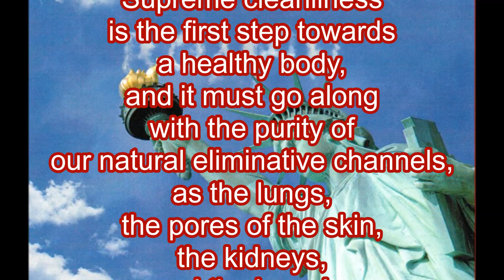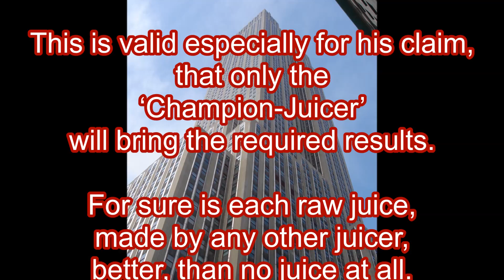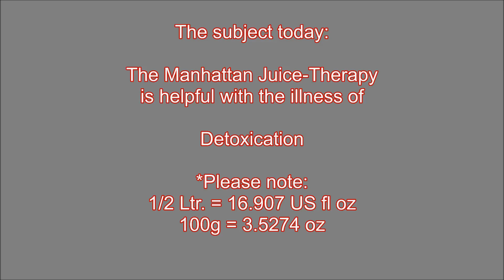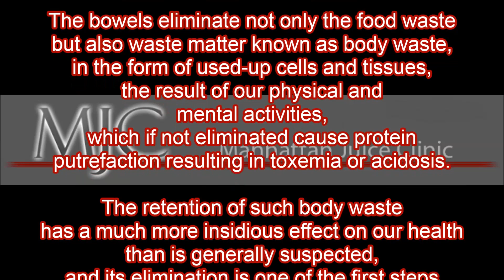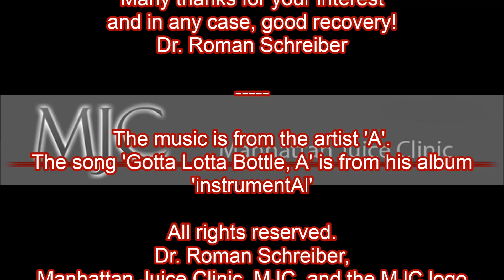Dr. Roman Schreiber: EN049 Detoxication - The Manhattan Juice-Therapy is helpful...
Supreme cleanliness is the first step towards a healthy body. Any accumulation or retention of morbid matter, or waste of any kind, within us, will retard our progress towards recovery. The natural eliminative channels are the lungs, the pores of the skin, the kidneys, and the bowels.
Perspiration is the action of the sweat glands in throwing off toxins which would be injurious to us if retained in the body. The kidney excretes the end products of food and body metabolism from the liver. The bowels eliminate not only the food waste but also waste matter known as body waste, in the form of used-up cells and tissues, the result of our physical and mental activities, which if not eliminated cause protein putrefaction resulting in toxemia or acidosis. The retention of such body waste has a much more insidious effect on our health than is generally suspected, and its elimination is one of the first steps toward perceptible progress.